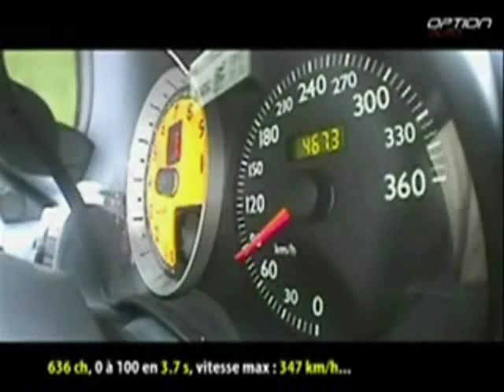Ferrari F430 0 - 240 km/h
0-60MPH in 3.7 s just an amazing car